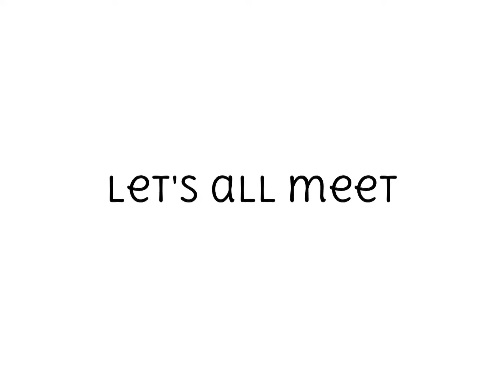Genshin Impact I 3 Abandonment [Scaramouche Edit]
Collaboration of Scaramouche’s life experience 😔